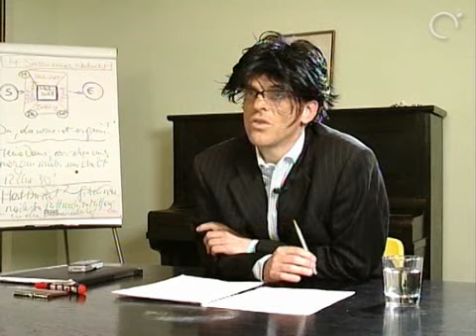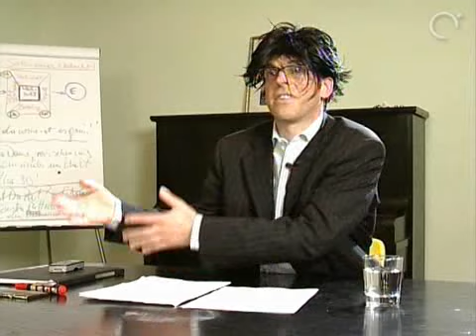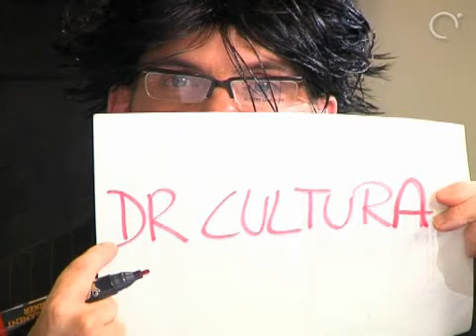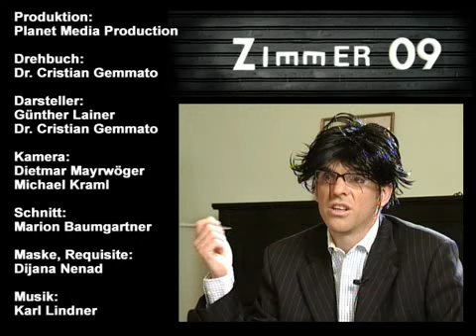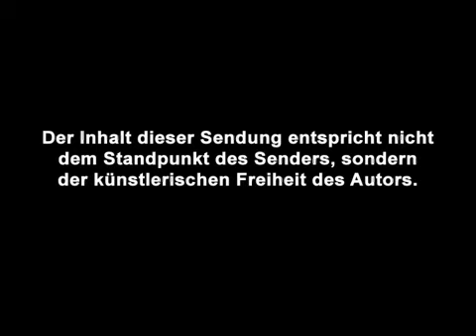Kasperltheater / Folge 5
Im Amt für alle Zustände geht endlich was Anderes weiter als die Zuckerl in der Vorratsdose. Im Zimmer09 wurde das erste Projekt geboren, das bei den zuständigen Herren nicht auf Ablehnung stößt. Ist das jetzt endlich der Kracher für Linz09?